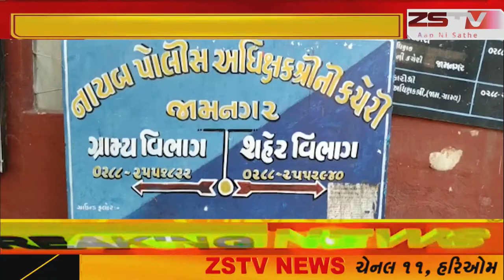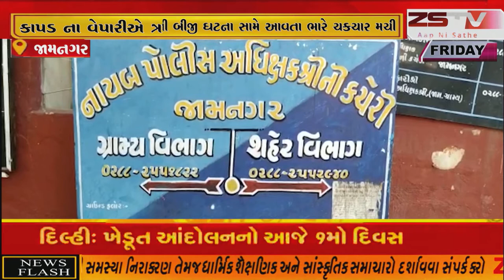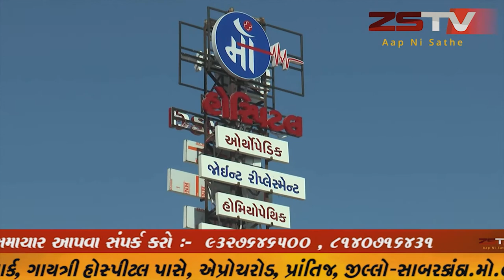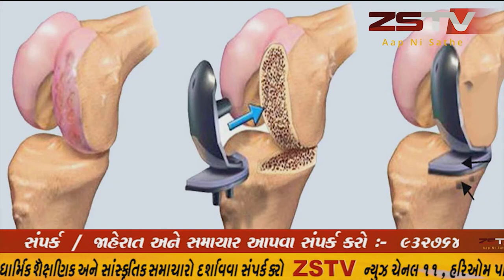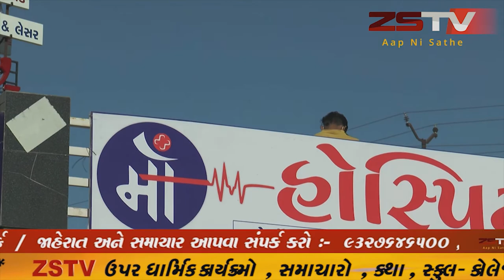જામજોધપુર પંથક માં દુષ્કર્મની બીજી ઘટના સામે આવતા ભારે ચકચાર મચી..